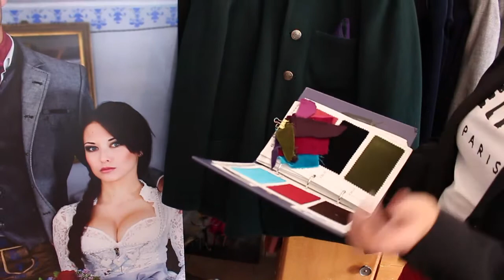Der Weg Männertracht, Geweihda, Tracht nach Maß, Janker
FAQ:
►Woher ist die Musik, die du verwendet?
Youtube Library
iMovie
►Seit wann machst du das?
01-2015
►Sonstige Ausrüstung?